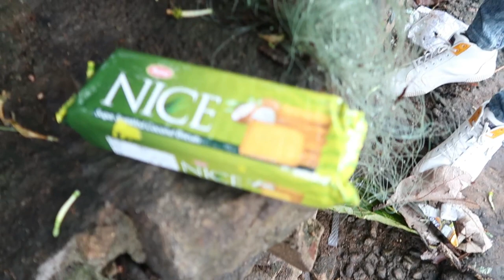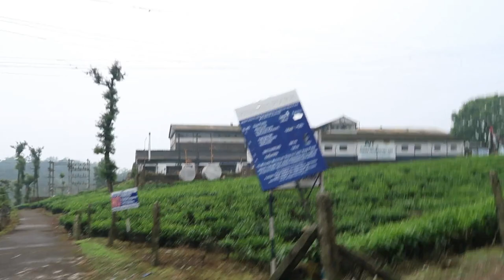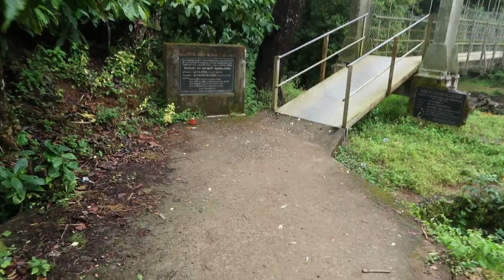Nelliyampathy hills after lockdown Kerala travel vlog | Suhail Don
Nelliyampathy hills  travel vlog | Suhail Don